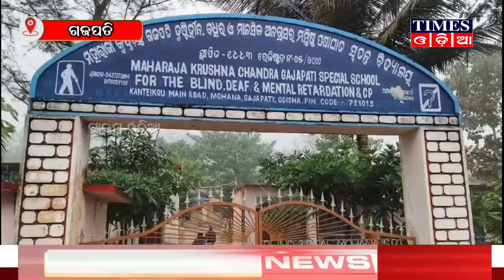MKCG ଦୃଷ୍ଟିହୀନ ଓ ବଧିର ବିଦ୍ୟାଳୟରୁ ନିଖୋଜ ଛାତ୍ର ନଦୀରୁ ଉଦ୍ଧାର | Times Odia | Gajapati News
MKCG ଦୃଷ୍ଟିହୀନ ଓ ବଧିର ବିଦ୍ୟାଳୟରୁ ନିଖୋଜ ଛାତ୍ର ନଦୀରୁ ଉଦ୍ଧାର